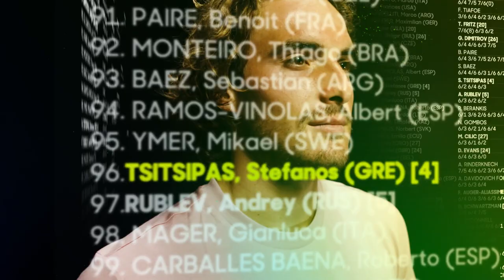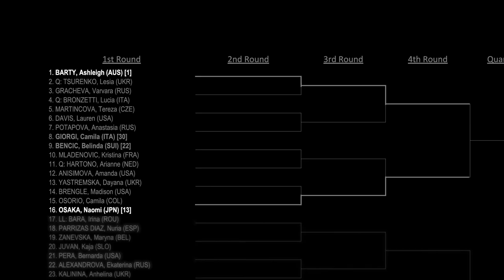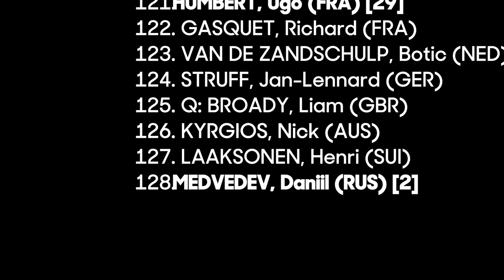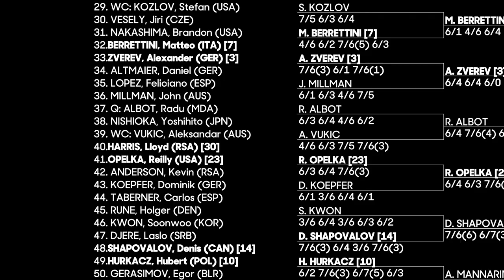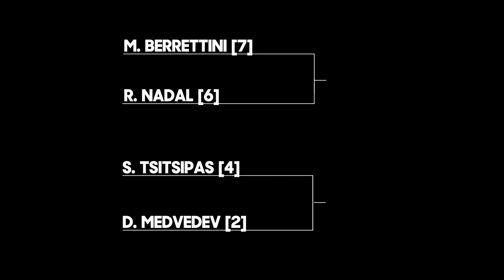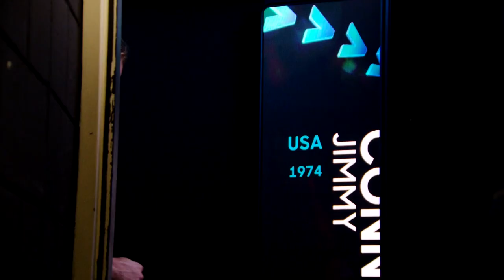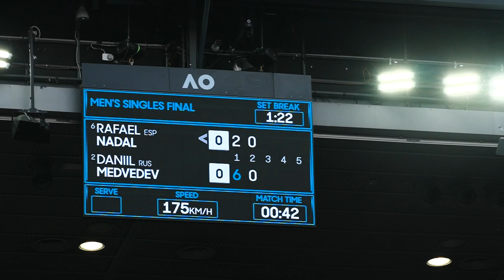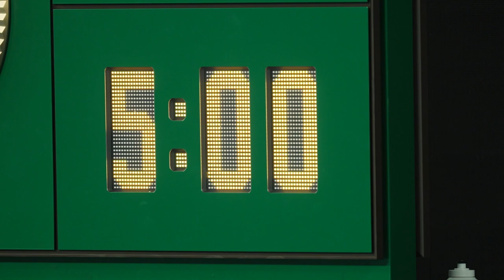UNITED BY CHAMPIONS: Official Australian Open 2022 Film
The official story of the Australian Open 2022.